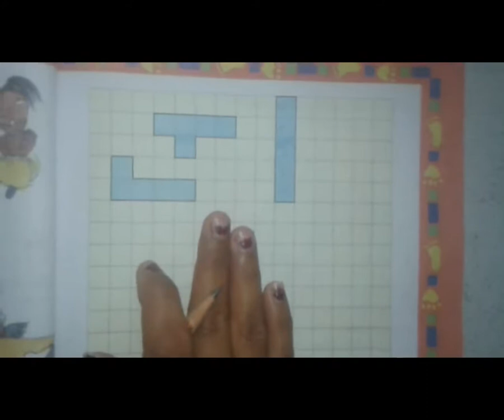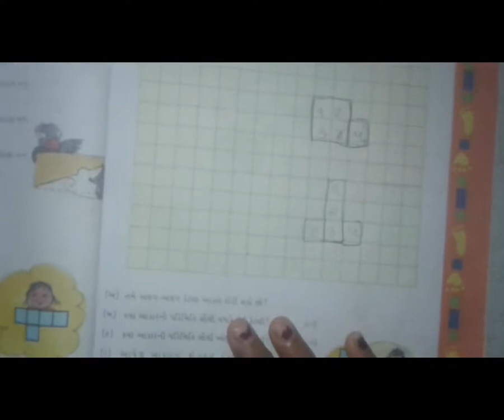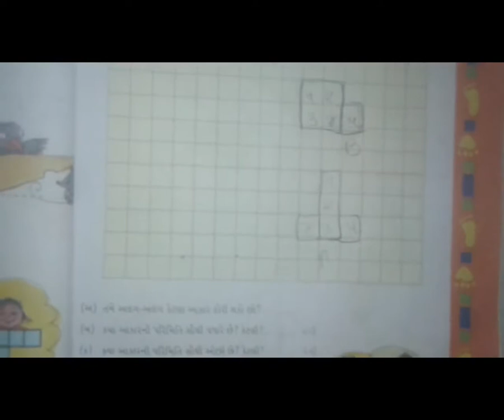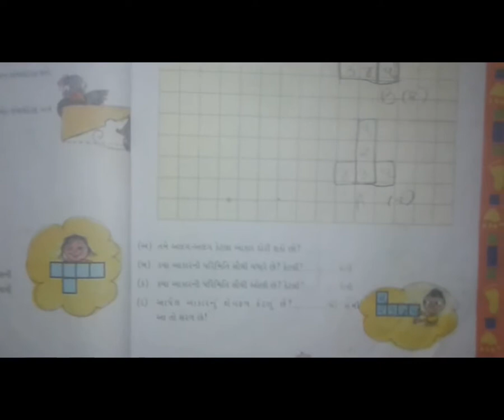13 STD5 GM MATHS CH3 P10 VIVIDH AAKRO NI PARIMITI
13   STD5 GM MATHS CH3 P10 VIVIDH  AAKRO NI PARIMITI